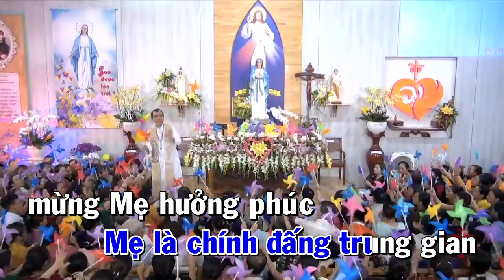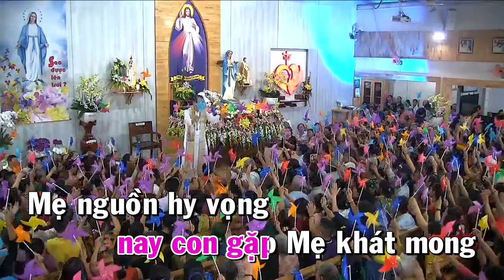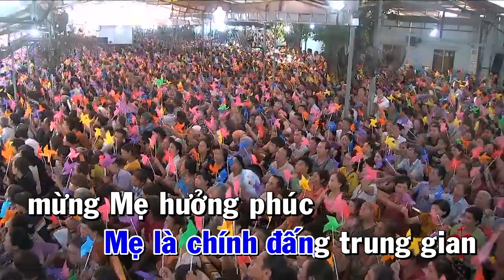XIN MẸ GIÚP CON VỀ TRỜI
THƠ : THẢO NHI
NHẠC : VŨ ĐÌNH ÂN
LĨNH XƯỚNG : HUY HOÀNG -  THIÊN KIM